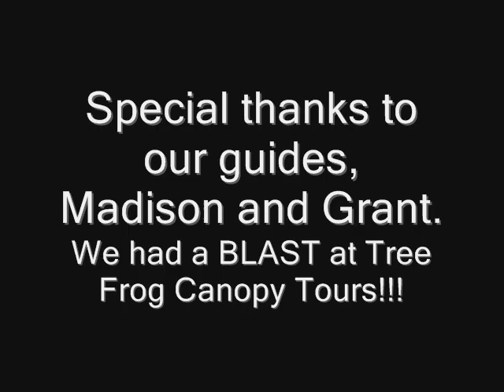Zip Lining with friends at Tree Frog Canopy Tours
Having fun on the zip lines.